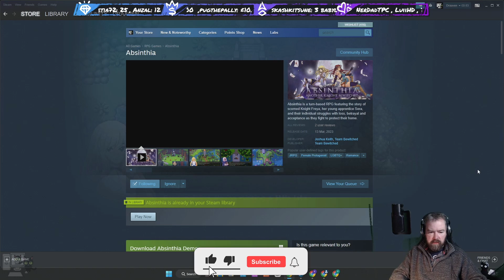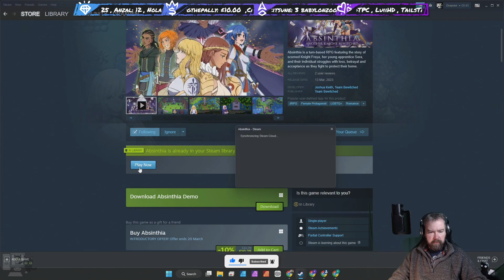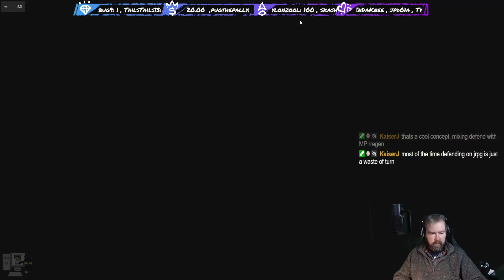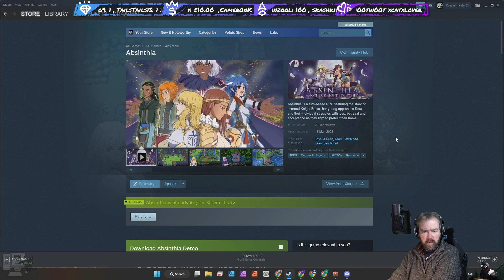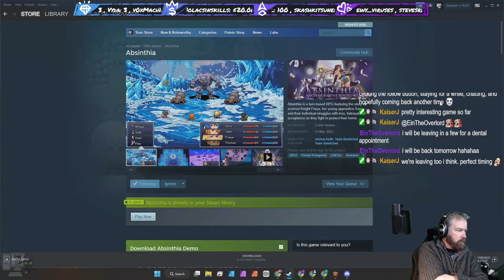First Look - Absinthia (Live Stream)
Absinthia is a turn-based RPG featuring the story of scorned Knight Freya, her young apprentice Sera, and their individual struggles with loss, betrayal and acceptance as they fight to protect their home.